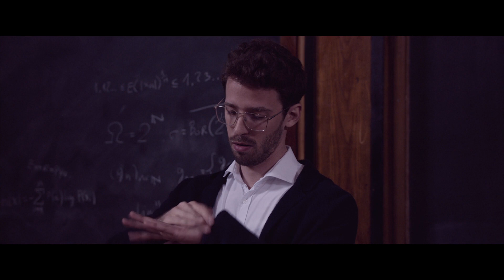LICZBA DOSKONAŁA - zwiastun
Joachim (Andrzej Seweryn) to dojrzały mężczyzna, który już nic nikomu nie musi udowadniać. Jest zamożny, a jego życie było pasmem sukcesów. Kaprys losu stawia na jego drodze trzydziestoletniego Davida (Jan Marczewski), geniusza matematycznego, który porzuca obiecującą karierę biznesową za granicą i szuka właściwego pola dla swoich talentów w Polsce.

Sprawy komplikują się, kiedy w życie Davida wkracza Ola (Julia Latosińska). Joachim i David to dwaj mężczyźni na zupełnie innych etapach życia. Czego każdy z nich może nauczyć się od drugiego? Jak wybrać pomiędzy intelektem, wiarą i miłością?

W "Liczbie doskonałej" Krzysztof Zanussi powraca do najważniejszych tematów swojej twórczości i prezentuje je w nieoczekiwanej formie intelektualnego thrillera.

Krzysztof Zanussi o swoim filmie:
""Liczba doskonała" to film o matematyce i o Panu Bogu. To opowieść o tym, jak człowiek wyrzeka się bogactwa na rzecz pasji, która okazuje się więcej warta. To także film o pustce w życiu i o pełni życia, o egoizmie i radości dzielenia się z innymi. Wracam w tym filmie do moich pierwszych filmów: Struktury kształtu i Iluminacji ukazując relacje nauki, życia i wiary."

W Kinie Pod Baranami od 14 kwietnia!